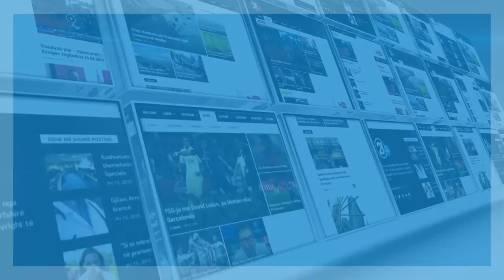JEHONA E REAGIMIT TE AMBASADES AMERIKANE NE PRISHTINE 15 11 2017